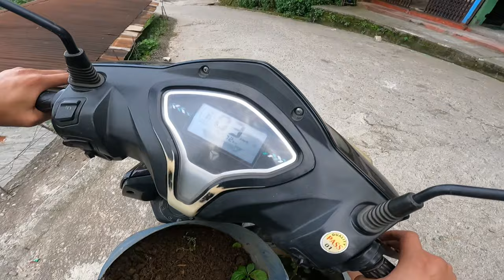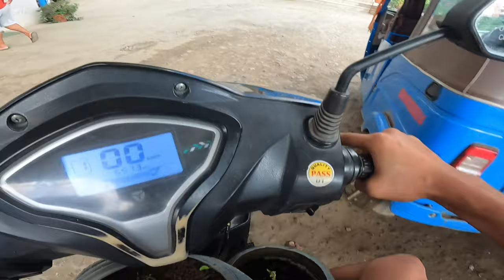Baini Ko Bhya - gravity vlogs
Dhorpatan Vlog :-
   • Unexpected Way to Dhorpatan-Dream Ride

Today:-
Nepali Traditional Marriage
Nepali Traditional dress
Nepali traditional music
Nepali traditional marriage ceremony
Nepali culture marriage
Marriage video
Marriage video in Nepal